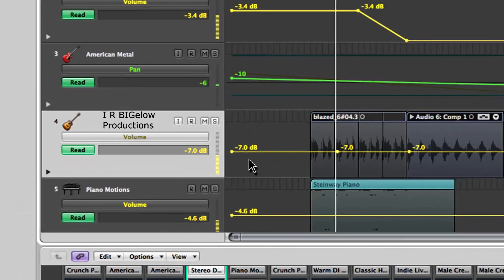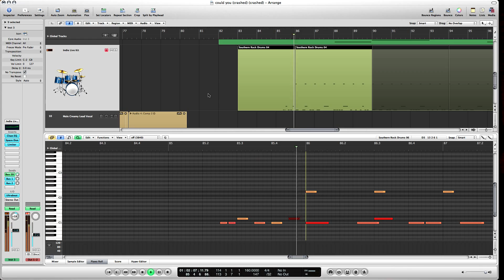Around Me: Video Song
Audio Video 2 Mid Term Project for Mizzou. original song!